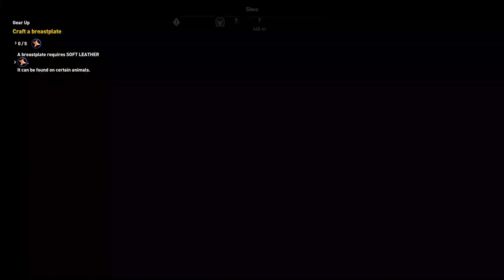Assasin s Creed Origins #1 No Commentary